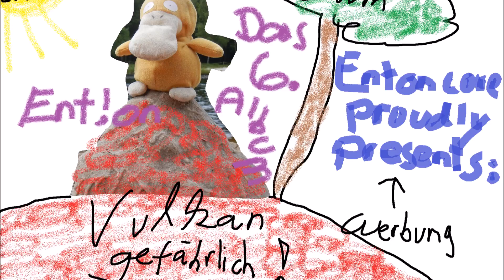Ent!on The Terror of Nebula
Entoncore proudly presents the sixth Album of the ultimative Singer/Songwriter Ent!on. He is at it's best with brandnew Songs. Enjoy the Noise!

The Terror of Nebula is the second Song of the sixth Album!